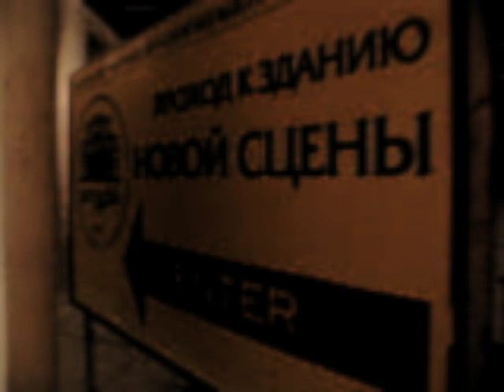Выбраться Наружу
Запись клипа производилась в то время когда я работал в на реконструкции Большого театра геодезистом. В это время там нельзя было снимать видео. Как то раз меня поймала охрана отняла фотоапарат и мне потом пришлось писать целую "телегу" мол я снимал с целью постичь архитектурную среду для того что б сравнить с окончательным интерьером Большого Театра.